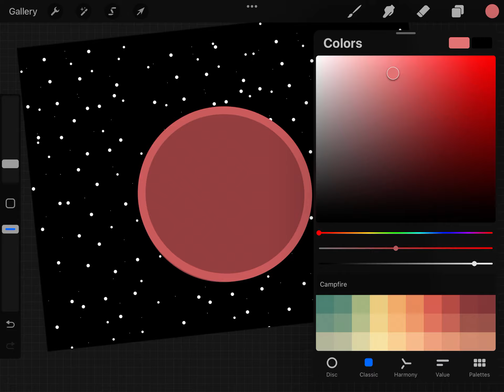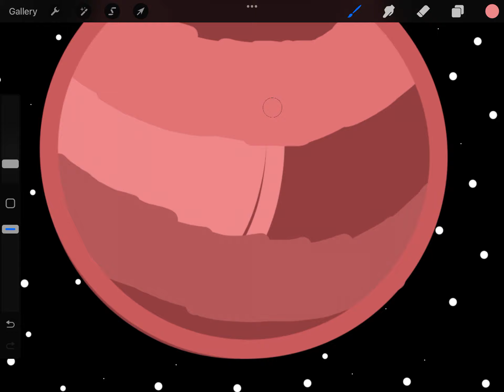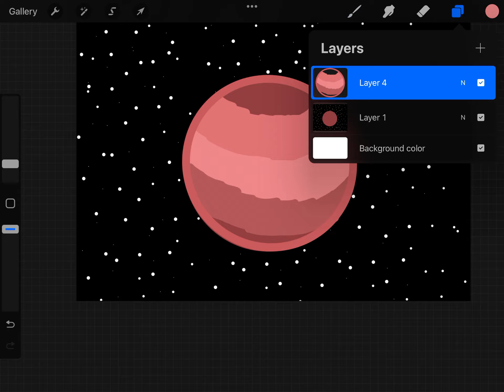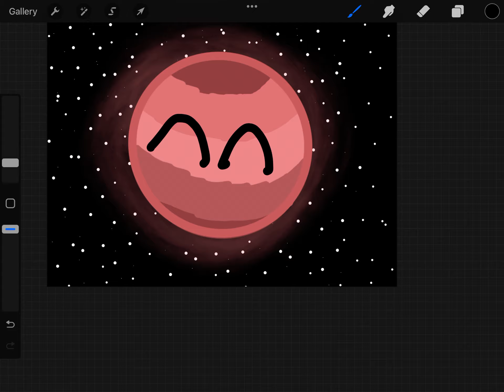Drawing my version of Arjonia-B